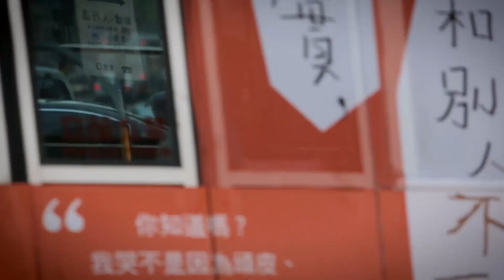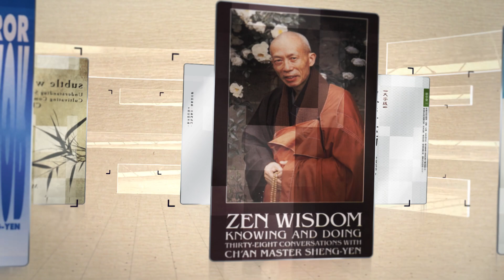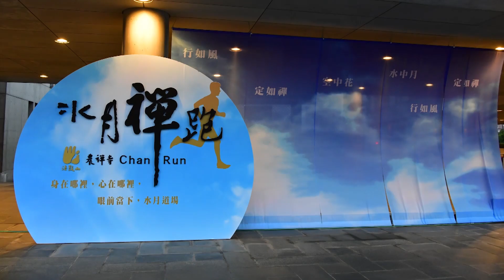Methods of Chan Practice at Dharma Drum Mountain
Master Sheng Yen began sharing Chan Buddhist teachings from the 1970s. By upholding the essentials in the Chan tradition that features the sudden or spontaneous approach, while integrating the strengths of various Buddhist schools, he proposed the idea of “protecting the spiritual environment,” which reflects the core value of Chan, to accommodate to the needs of today’s society, enabling everyone to practice Chan in daily life in an easy and natural way. The Chan practice taught at Dharma Drum Mountain not only helps people with their personal awakening, it also features methods of Buddhist cultivation of no-self, for the benefit of the self and others.

法鼓山的禪法